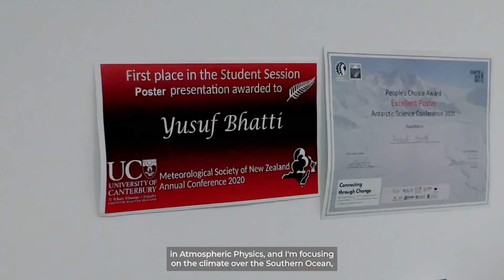UCMe | Yusuf | Study Science at UC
Yusuf is looking at the effects of aerosols in the atmosphere over the Southern Ocean, one of the last pristine areas of the world. Find out more about the University of Canterbury.